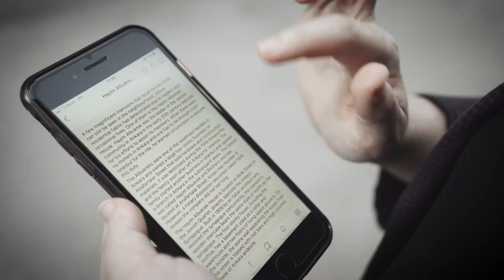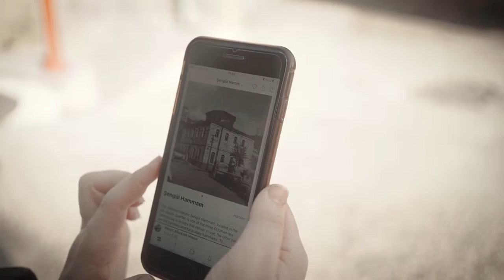DiscoverAnkara with KarDes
With the new memory tours in KarDes, you can discover the multicultural stories of the residents of and the buildings in Ankara's Hisar, Ulus Square, Jewish Quarter, and Kavaklıdere districts  and witness the change and transformation of these districts. Naz Göktan, Gülçin Kültür Şahin, Hale Soygazi, and Nişan Şirinyan voiced in Turkish language; while Ayla Jean Yackley and Simon Johns did the English language texts of the memory tours which last for an average of two hours with stops between 9 and 15.

KarDes brings together unknown multicultural stories of the past and prepares walking routes narrated in Turkish and English. Users can walk through these routes with oral history videos and old photographs and discover the multi-layered past of the districts. In addition to the memory tours, with the Discover section, users have the opportunity to learn which cultural heritage sites exist in the districts they live in.

KarDes will continue to add new ones to Ankara memory tours.  To download KarDes: Multicultural Memory tours Guide mobile application for free: